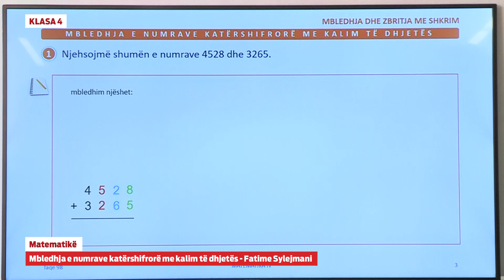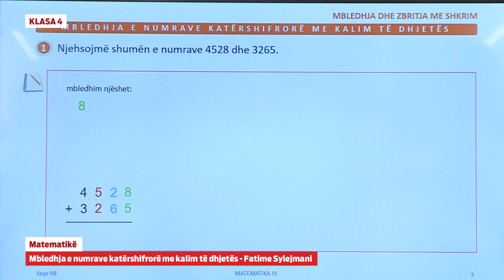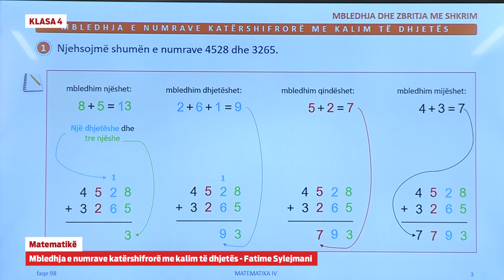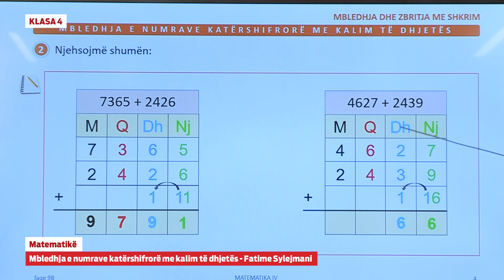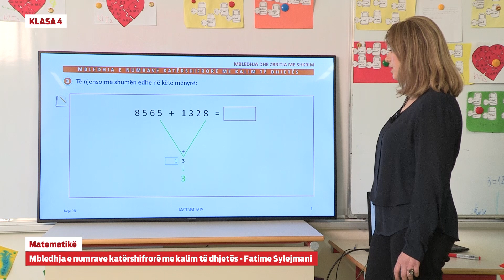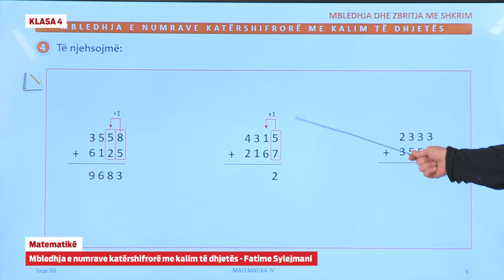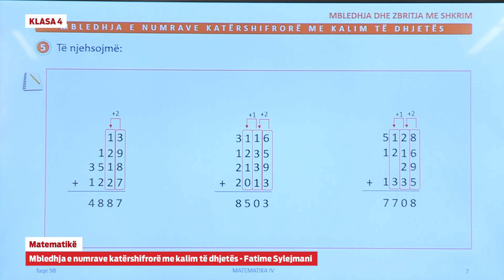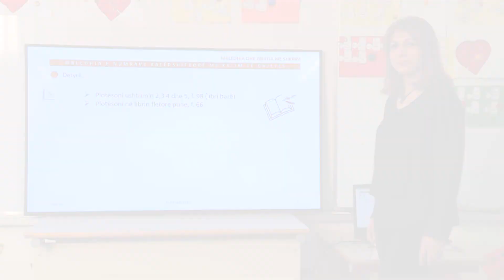4744 - Matematikë - Mbledhja e numrave katërshifrorë me kalim të dhjetës